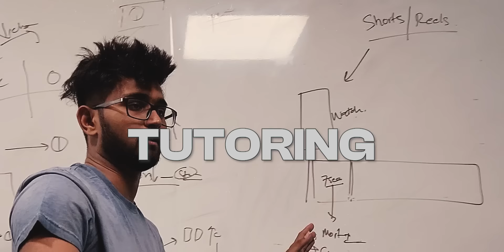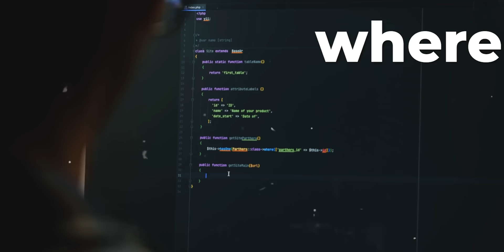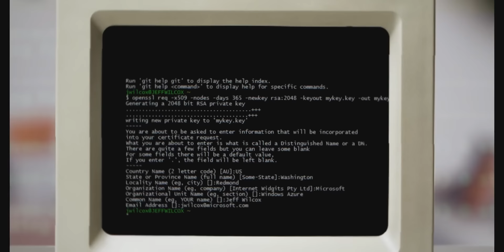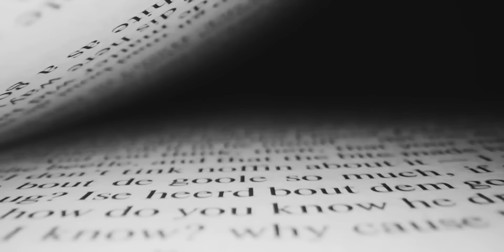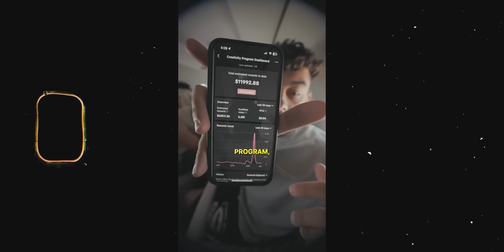Earn Lakhs as a Student in India - MasterClass 🔥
- Video Editing Cohort 7.0 starting on 31st January!
- Use Code: KILL2025
Hello Everyone!
I've been researching a lot about different ways to make money online as a student for the past 5 years at IIT Kharagpur. And during the last one month, I've been analysing on the different things that I tried and what you can try to earn money as a student without wasting your time on useless things.

So, I've compiled 10 best things in total and in this video I'll be talking about 5 of them. Not just about them, but also about the entire roadmap on how can you get started with them and how much can you earn from them. This video is gonna be fire! Trust me. Happy Learning!
Hey, if you are new here I’m Tharun. I recently graduated from IIT Kharagpur and currently working at a start up.

Timestamps:
00:00 - How to Make Money Online?
00:35 - Context
01:16 - How much can you earn from Web Development?
03:23 - Is Video Editing any good?
05:20 - What is Content Writing?
06:39 - How much can you earn as a Designer?
07:44 - This is Trending Now
08:43 - Content Repurposing, what?
09:05 - Most Important Skill to Learn